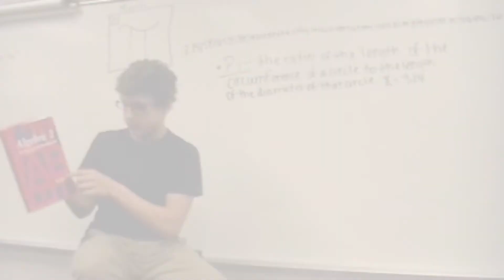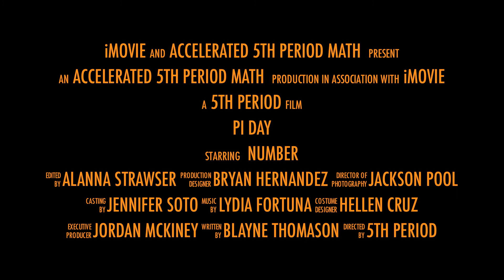Pi Day-5th Period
A funny and informative video on Pi